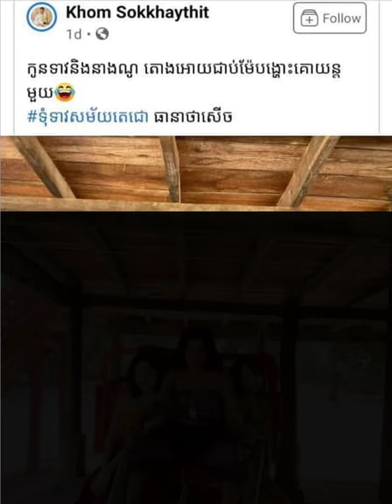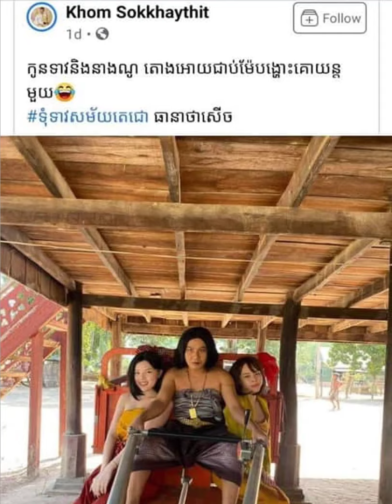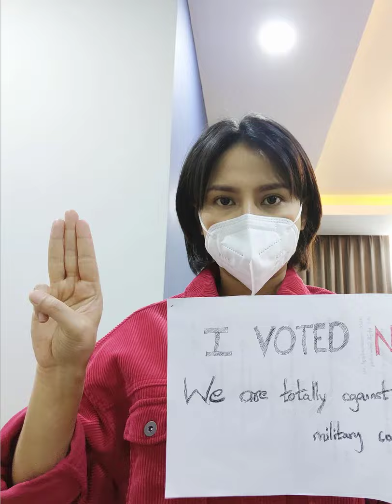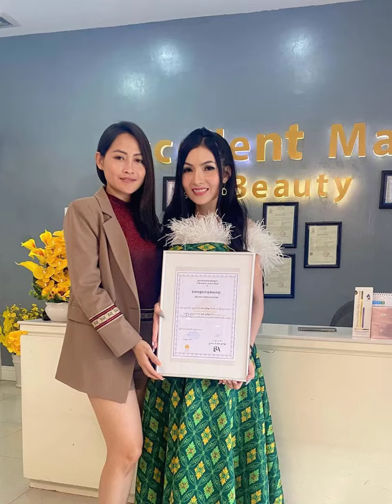អាចារ្យធំ ស្មើរសុំឲ្យ ចាប់ក្រុម Ah Gi ដាក់គុកប្រសើrជាងព្រមាន- តារាមីយ៉ាន់ម៉ា លើម្រាម៣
--ព័ត៍មានទី១:អាចារ្យធំ ស្មើរសុំឲ្យ ចាប់ក្រុម Ah Gi ដាក់គុកប្រសើrជាងព្រមាន
--ព័ត៍មានទី២:តារាមីយ៉ាន់ម៉ា លើម្រាម៣
+ឧបត្ថម្ភ: ABA ( 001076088)/// ACLEDA (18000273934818)
     អត្ថបទពាក់ព័ន្ធ:
-វីដេអូពេញនិយមទាំង១០របស់StarNews link នៅខាងក្រោម: